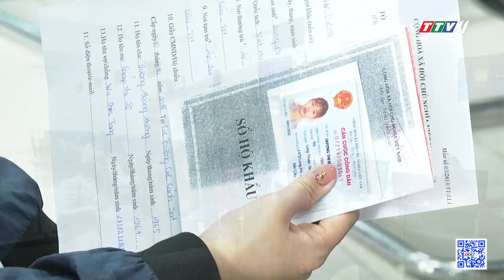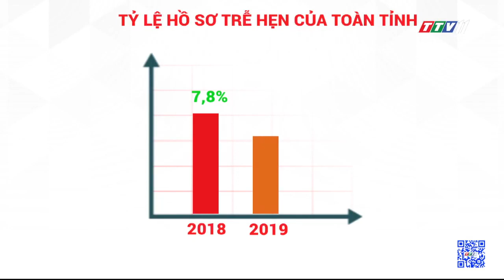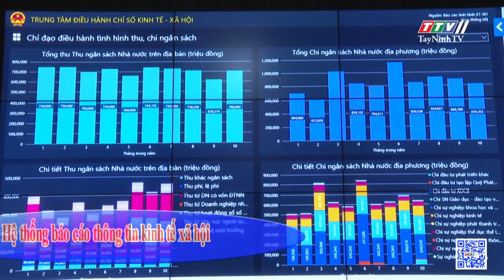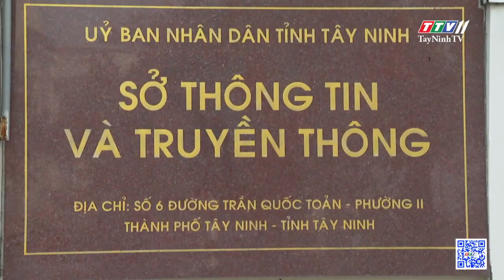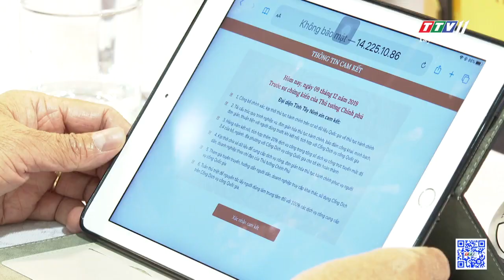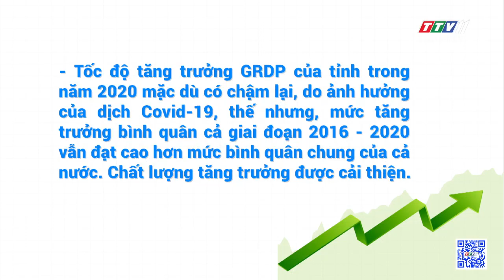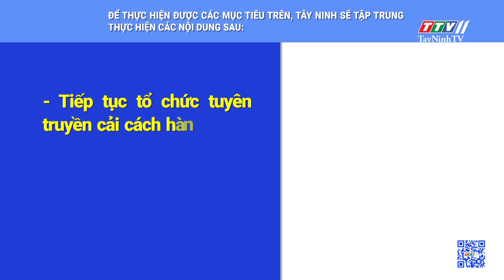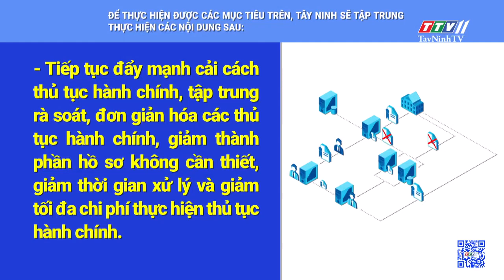Cải cách hành chính tiếp tục là một trong những bước đột phá của Tây Ninh | TayNinhTV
Cải cách hành chính tiếp tục là một trong những bước đột phá của Tây Ninh | CẢI CÁCH HÀNH CHÍNH | TayNinhTV